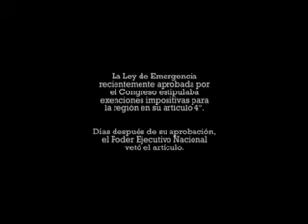Vaca Loca - Tarcisio Junior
Junior es el autor original de esta canción. Es brasilero y vive en Joao Pessoa en el norte, y es un maestro de la vida.